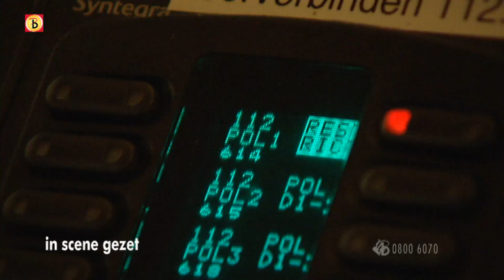Bureau Brabant - Samen tegen inbrekers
De donkere dagen komen er weer aan en de politie start weer met de campagne 'Samen tegen inbrekers'  omdat het inbrekers eigenlijk onmogelijk gemaakt worden om in te breken.
In dit filmpje wil de politie duidelijk maken op welke manier zij dat samen met de burger wil doen. Verdachte situaties direct melden via 112 bijvoorbeeld. Maar bewoners zijn ook de ogen en de oren van de politie in de wijk: simpele dingen als eens een kenteken opschrijven kan al veel uitmaken. Wat voor de burger een detail lijkt te zijn kan voor de politie van groot belang zijn!

Ook op (politieregio Brabant Zuid Oost) is informatie te vinden over de manier waarop de politie wil samenwerken met de burgers.